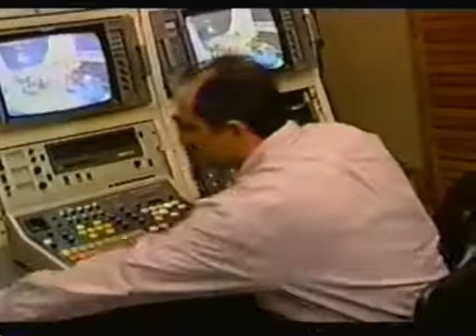Jingle de WAPA-TV lo Nuestro Siempre Primero (1996)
En el Jingle de el Canal 4 de WAPA Television con el slogan: lo Nuestro Siempre Primero en el ano (1996)...
Video Cortesia: xavitelevisiologo...